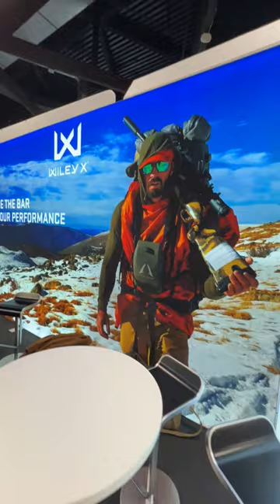Co na IWA 2024?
Air Arms